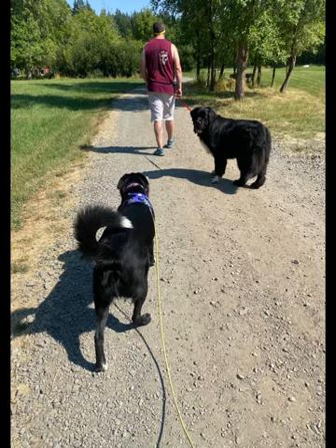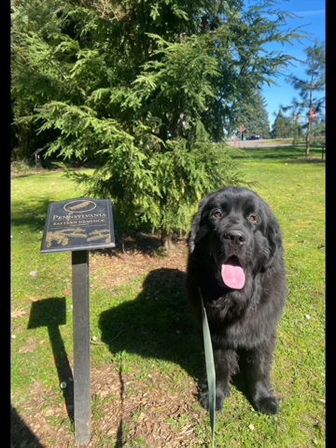We love our boarders! At The Working Dog LLC, every stay is a great stay.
Camper Slideshow

This is a reel of some of our boarders during their stays in no particular order. Video updated 3/20/24

Fezzik -Newfoundland
Cash -Newfoundland
Finn -Golden Retriever
Fiver -Newfoundland
Hudson -Newfoundland
Babs -Newfoundland
Lydia -Newfoundland
Chancy -Newfoundland
Sebastian -Portuguese Water Dog
Zeke -German Shorthaired Pointer
Kodi -Newfoundland
Baloo -Newfoundland
Maggie -Labrador Retriever
Maggie -Newfoundland
Monty -Cardigan Welsh Corgi
Visby -Poodle
Darby -Glen of Imaal Terrier
Lou  -Poodle
Farley -Poodle
Winnie -Mix
Mustafa -Newfoundland
Luca -Saint Bernard
Gander -Newfoundland
Scruff -German Sheppard Dog
Wyatt -Mix
Blue -Bluetick Coonhound
Baxter -Mix
Murphy -Newfoundland
Tulsi -Vizsla
Gaia -Mix
Lilly -Mix

Thank you to all our wonderful clients for allowing us to share these images.